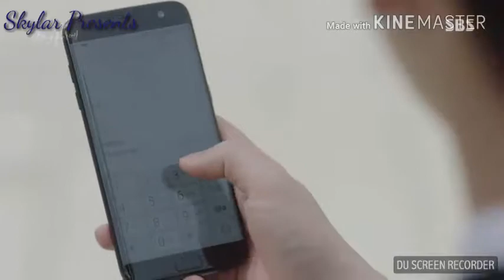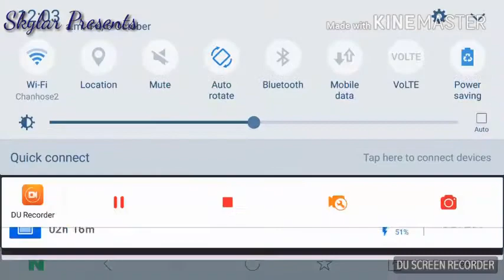"I want to run away," a rush to Hongju, a fear of growing up